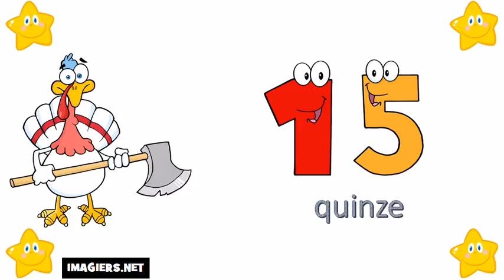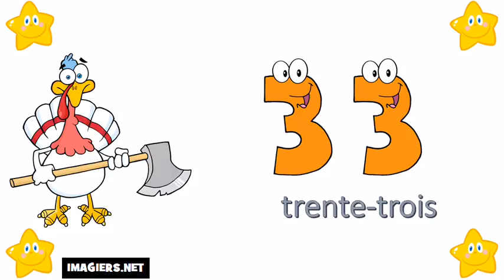เรียนรู้ภาษาฝรั่งเศส # บทเรียนภาษาฝรั่งเศส # หมายเลข 0 = 100